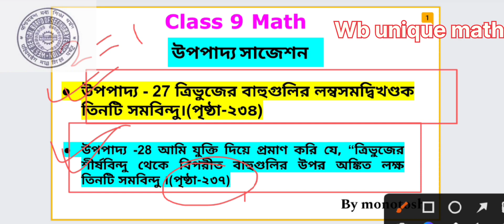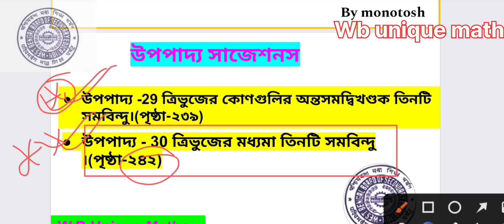Class 9 math suggestion 2022 final exam // wbbse 3rd unit test suggestion // Upopaddo suggestions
wbbse class 9 math 3rd unit test suggestion

class 9 math suggestion 2022 final exam

class 9 math suggestion 2022 3rd unit

class 9th upopaddo common
class 9 math upopaddo suggestions

wb unique maths
wbuniquemaths
wbmath
wb math
Monotosh